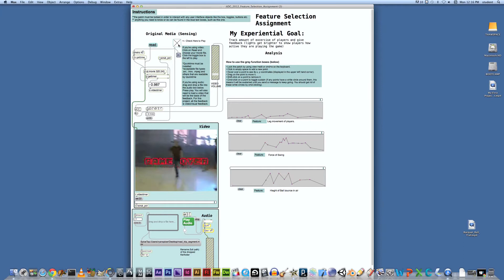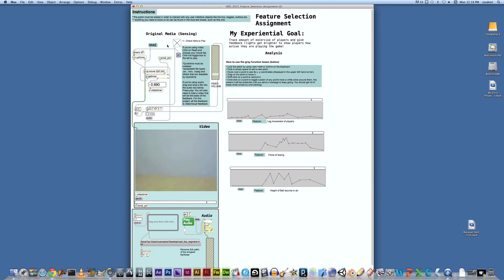Screen Recording MAX/MSP assignment.mov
video from Project 1 in Max/Msp
194 AME: Introduction to Digital Culture